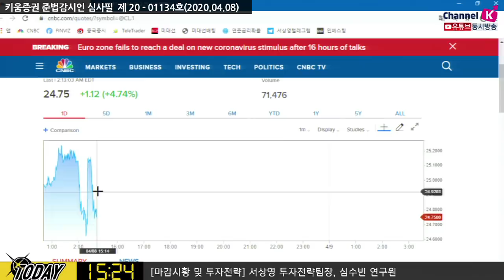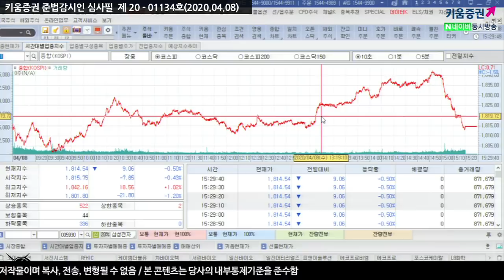[주식투자][시장분석] 마감시황 /국제유가 이슈에 요동친 국내증시? 1840선 탈환 실패 ​​(20.04.08)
​코스피 1840선 기록 후 30분만에 보합권까지 하락 후 결국 약 1% 하락 마감
전일 국제유가 하락과 미국 코로나 사망자 수 증가 여파로
미국 증시 하락 마감 관련해서 국내증시도 하락 출발
​국제유가 이슈와 EU재무장관 회의에 요동친 국내증시, 왜?
유가 공급과잉 이슈 지속
​오후 3시 이후 국제유가 변동성에 따라 코스피 상승폭 반납
​CDC의 사회적 거리두기 완화 관련 코멘트 이후 공포심리 부각
우리시간 오후 3시 10분 쯤 EU재무장관 회의 마감, 부양책에 대한 논의 없이
끝났다는 점도 국내증시에 영향​
김순영 채널K 앵커, 서상영 키움증권 투자전략팀장, 심수빈 연구원 키음증권 투자전략팀​
「구독」과 「좋아요」 눌러주세요~